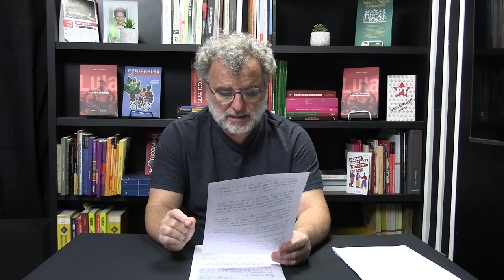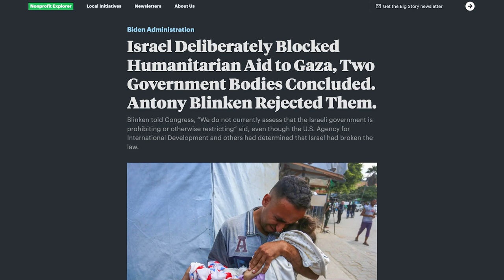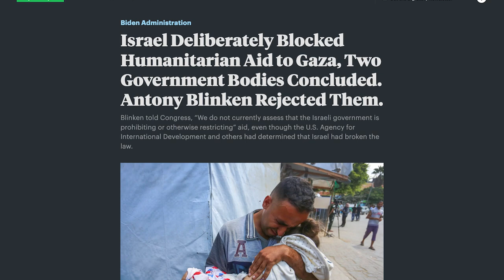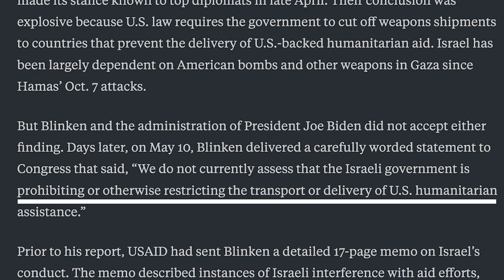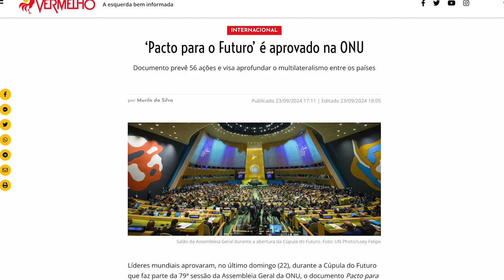Janela Internacional #77 | China, Áustria e Alemanha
No programa Janela Internacional que estreia nesta quarta-feira (2/10), o diretor de Cooperação Internacional da Fundação Perseu Abramo, Valter Pomar, comenta que a ex-presidenta Dilma Rousseff, atual presidenta do Novo Banco de Desenvolvimento recebeu no sábado a Medalha da Amizade da República Popular da China, a mais alta honraria concedida pelo governo chinês, diretamente das mãos do presidente Xi Jinping. Ele fala também sobre as eleições legislativas realizadas recentemente na Áustria.

Na segunda parte do programa, o escritor, jornalista, comentarista político da Rádio França Internacional Flávio Aguiar analisa o crescimento da extrema direita na Alemanha.